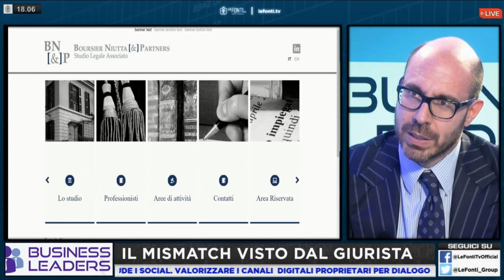BUSINESS LEADERS, INTERVISTA ALL'AVV. LUCA GARRAMONE (STUDIO LEGALE BOURSIER NIUTTA AND PARTNERS)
BUSINESS LEADERS - INTERVISTA DI DEBORA ROSCIANI ALL'AVV. LUCA GARRAMONE (STUDIO LEGALE BOURSIER NIUTTA AND PARTNERS)